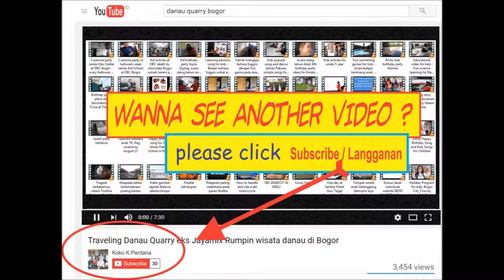Video acara ulang tahun anak TK Mieko Carrin di sekolah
Acara nya tanggal 22 Mei 2017 , diadakan disekolah James Pakuan School.
Congratulation untuk yang berulang tahun Mieko Carrin yang berumur 4 tahun.

paket snack ulang tahun
souvenir ulang tahun anak 1 tahun
snack untuk ulang tahun anak
paket snack ultah anak